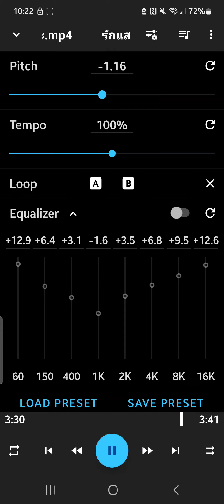รักแสนเศร้า ดอน ซาวด์ดนตรี Karaoke